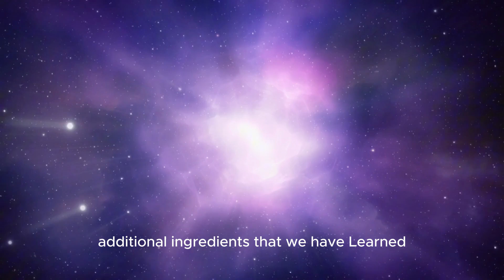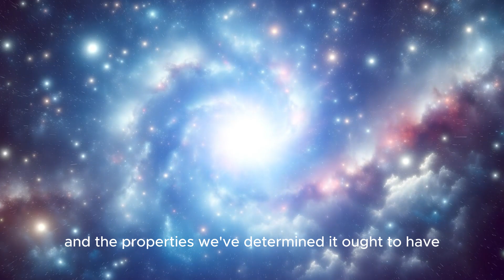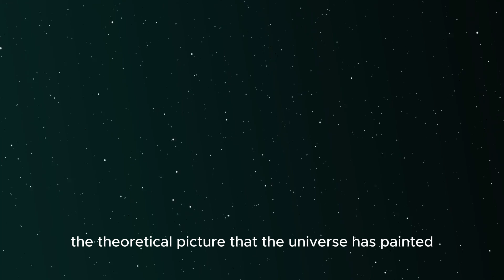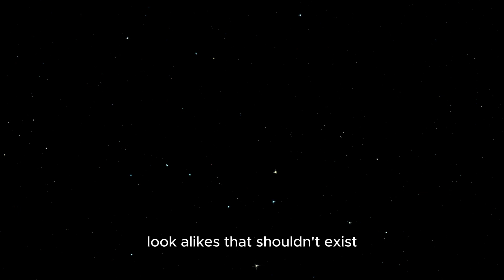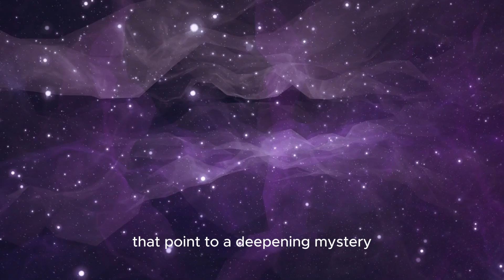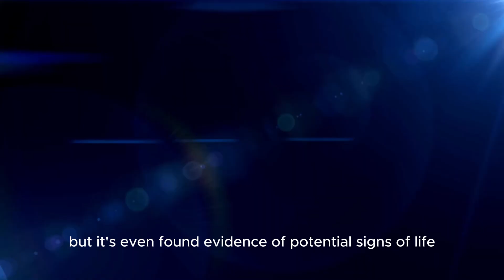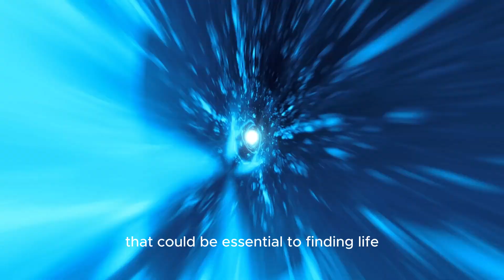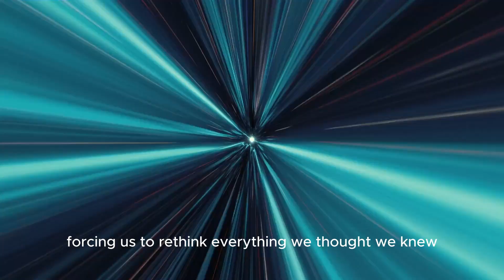James Webb Telescope Detects a Structure that Should Not Exist!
Prepare to be amazed as we dive into the latest groundbreaking discovery by the James Webb Space Telescope! 🌌🛰️ In this video, we uncover how Webb has detected a mysterious cosmic structure that defies our current understanding of the universe. 🤯🔍

What You’ll Learn:

🚀 Discovery Details: How the James Webb Space Telescope spotted this incredible structure.
🔭 Theories in Question: What this finding means for our current models of the universe.
🌠 Impact on Astronomy: How this discovery challenges established theories and what it could mean for the future.

Timestamps:
00:00 - Introduction
01:30 - Overview of the Discovery
05:00 - The Structure in Detail
08:00 - Implications for Astronomy
12:30 - Expert Reactions
15:00 - Conclusion & Future Prospects

📢 Join the conversation! Share your thoughts and theories in the comments below. 👇🗨️